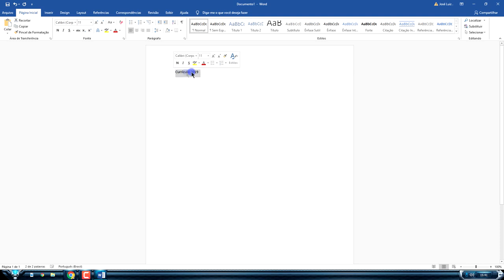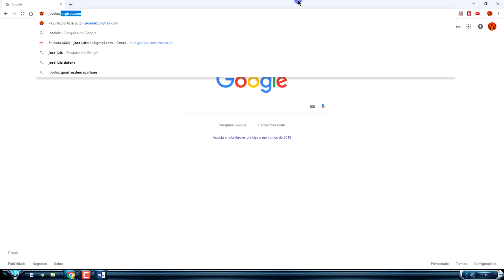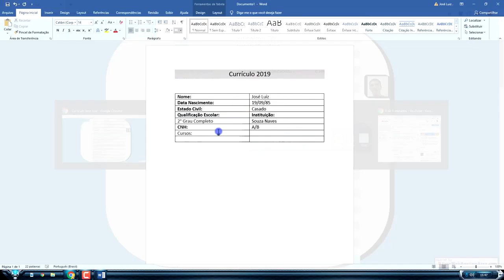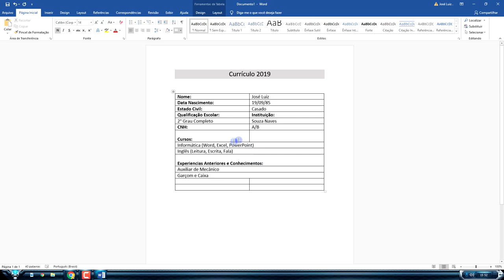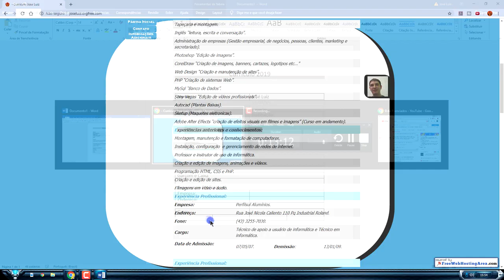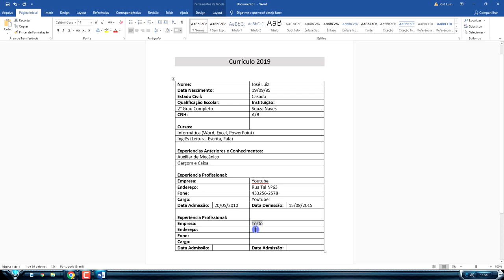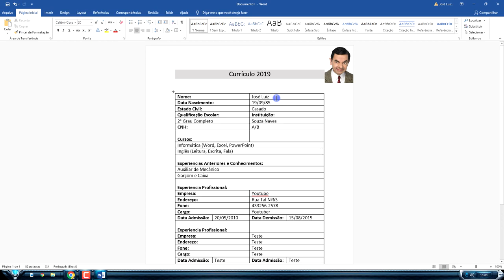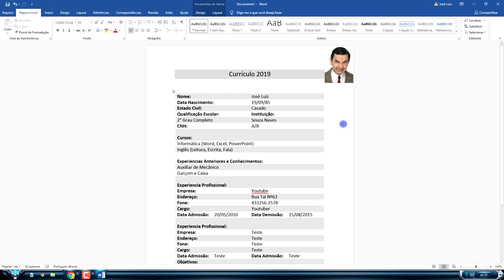Curso Word Completo Iniciante ao Avançado Aula 15 Como Criar Currículo do Zero.